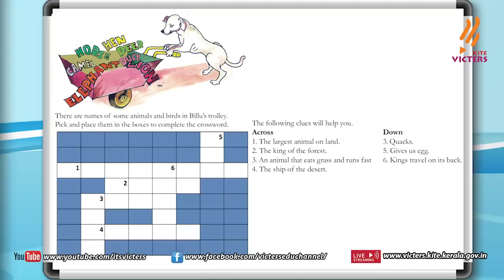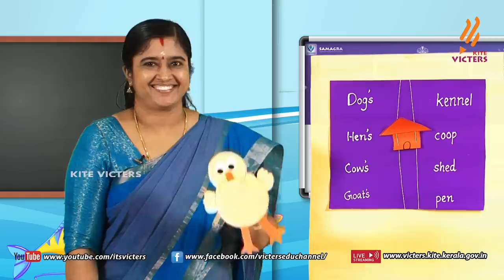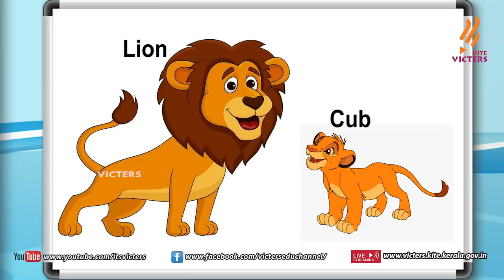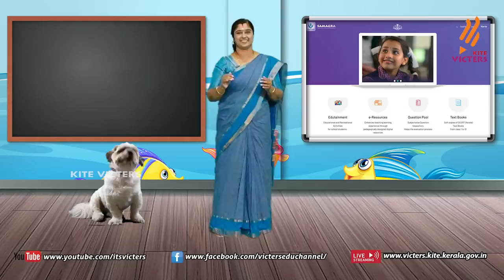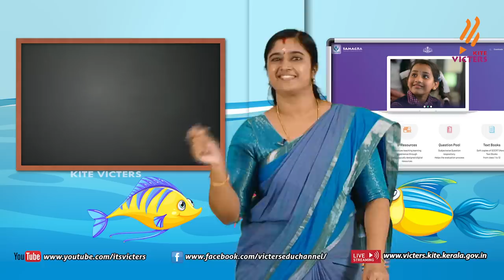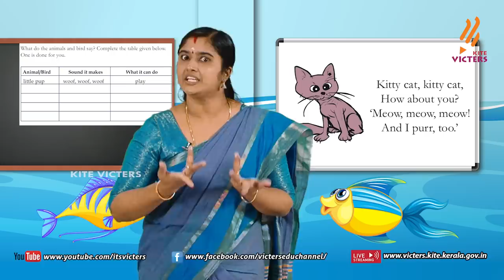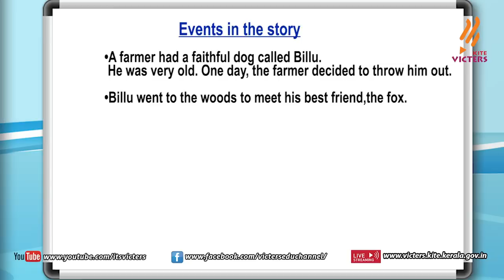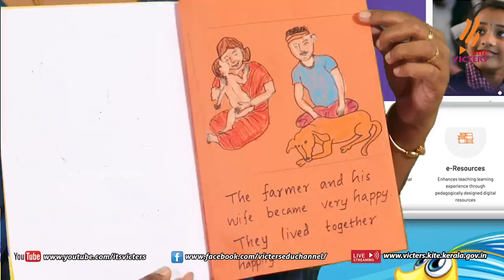KITE VICTERS STD 03 English Class 10 (First Bell-ഫസ്റ്റ് ബെല്‍)